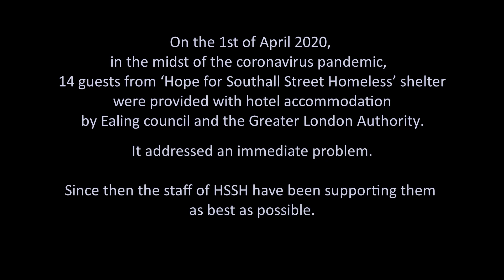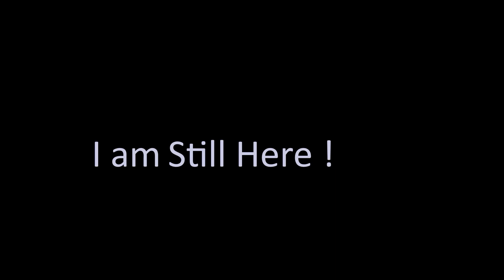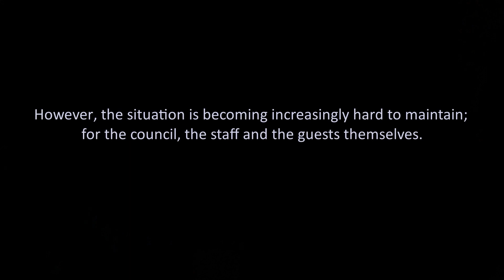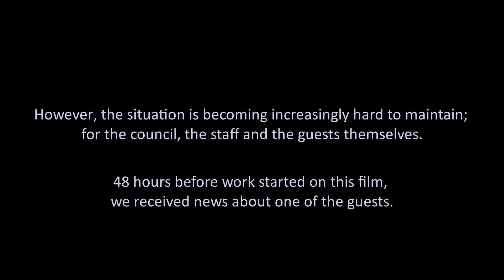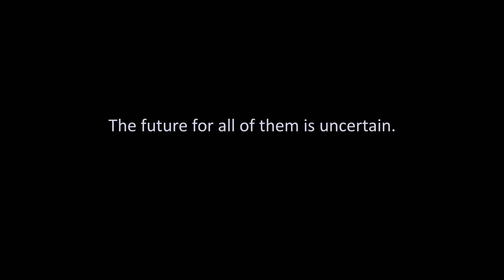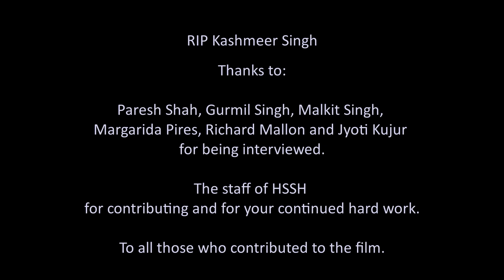I am Still Here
This film explores the current homelessness crisis, made even more urgent by the Covid-19 pandemic. The focus of ‘I Am Still Here’ is those homeless who have no access to public funds or benefits for whatever reason and the specific problems they are now living with. Through the lens of ‘Hope for Southall Street Homeless,’ a charity that works with homeless people in Southall, West London, we follow the struggles of both the ‘guests’ of the shelter and the staff. After 8 months of unprecedented challenges for both these groups, the strain is starting to show with terrible consequences. Although a huge effort was made to provide for the homeless at the beginning of the pandemic, as we learn to live with Covid 19 and provision becomes difficult, these people face a cliff edge of uncertainty. There is an opportunity however to change the landscape for good, if we but have the vision to grasp it. Although the homeless may not be as visible as before, they are still here. But do we see them?